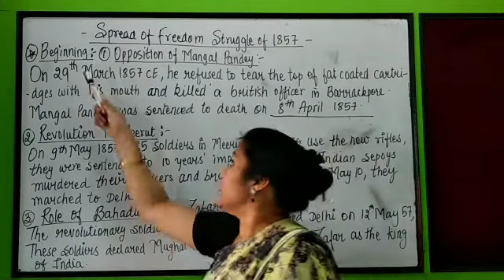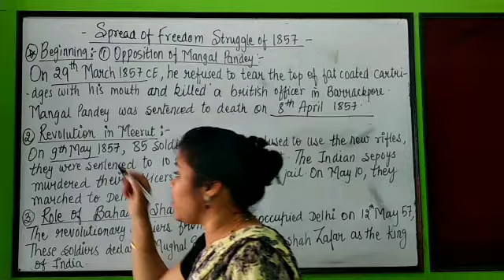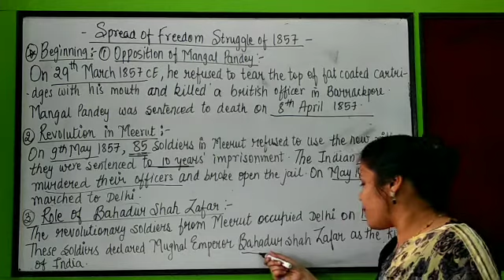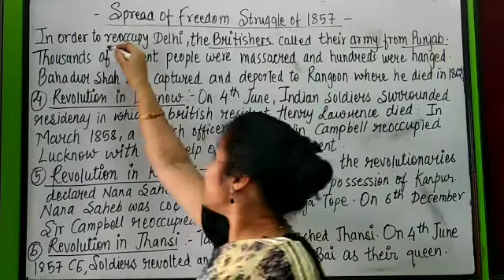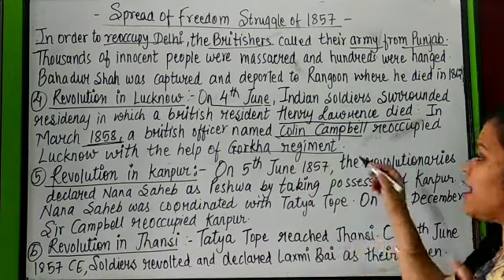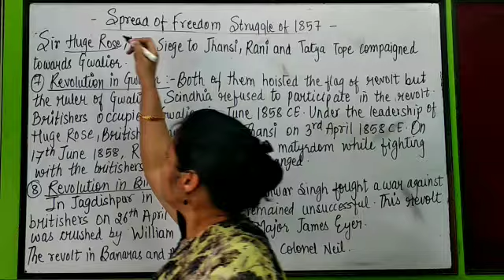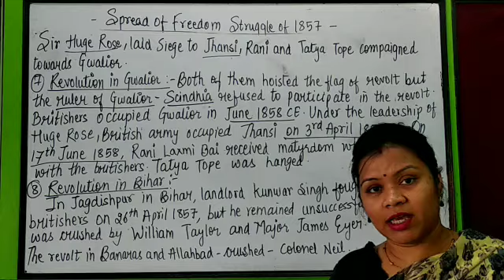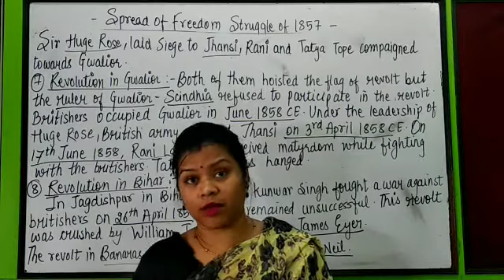Beginning and spread of freedom struggle of 1857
In this video you will learn about how the revolt of 1857 spread in different parts of India and who led the revolt and how it was crushed by Britishers